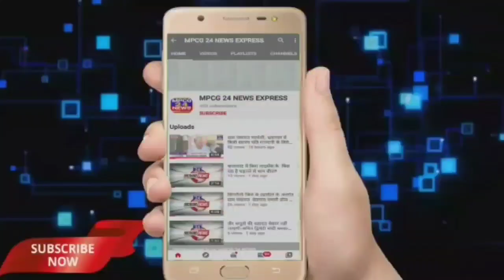पानगांव मे बेटा बचाओ अभियान की बैठक आयोजित, 6 जून को कावरे चौक किरनापुर मे होगा धरना आंदोलन ।।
*किरनापुर से विकेश मेश्राम की रिपोर्ट ।।*